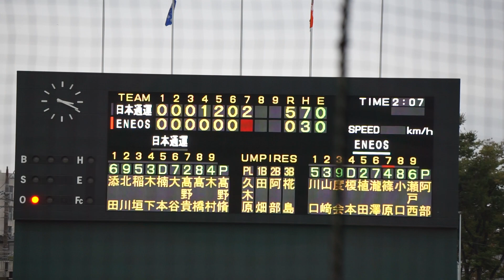【2022ロッテ ドラフト4位】2022/10/13(木) 髙野脩汰(日本通運) vs 篠原涼(ENEOS) センターライナー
第12回JABA関東選手権大会2022(関東地区) 公式戦 2022/10/13(木) 等々力球場 日本通運 vs ENEOS

7回裏（ENEOSの攻撃）
（中継ぎ投手）髙野
1アウト 篠原 センターライナー

【勝投手】川船
【敗投手】関根
久木原(球)、田畑(一)、阿部(二)、椛島(三)

日本通運 vs ENEOS 試合経過-2022年関東選抜リーグ戦 : 一球速報.com | OmyuTech